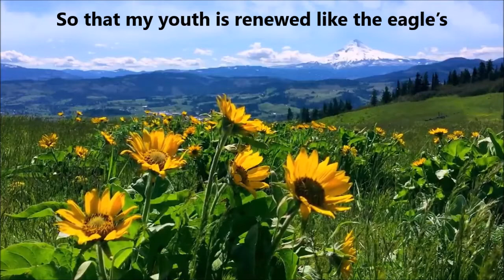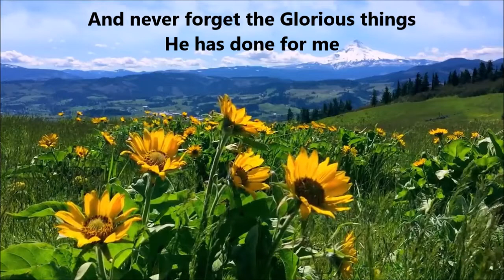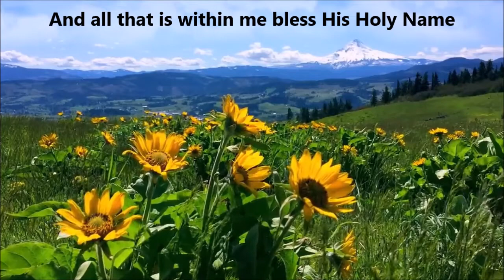Bless The Lord Oh My Soul by Brush Arbor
Brush Arbor - Bless The Lord Oh My Soul
Album: I Will Follow - 1983

Lyrics:
And never forget the Glorious things He has done for me

He forgives all my sin
He heals all my diseases
He ransoms my soul from hell
He surrounds me with loving kindness and compassion
He fills my years with good things,
So that my youth is renewed like the eagle’s

Scripture References:
Psalms 103:1  [A Psalm] of David. Bless the LORD, O my soul: and all that is within me, [bless] his holy name.
Psalms 103:2  Bless the LORD, O my soul, and forget not all his benefits:
Psalms 103:3  Who forgiveth all thine iniquities; who healeth all thy diseases;
Psalms 103:4  Who redeemeth thy life from destruction; who crowneth thee with lovingkindness and tender mercies;
Psalms 103:5  Who satisfieth thy mouth with good [things; so that] thy youth is renewed like the eagle's.